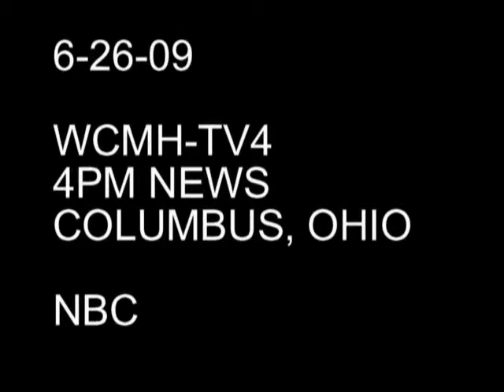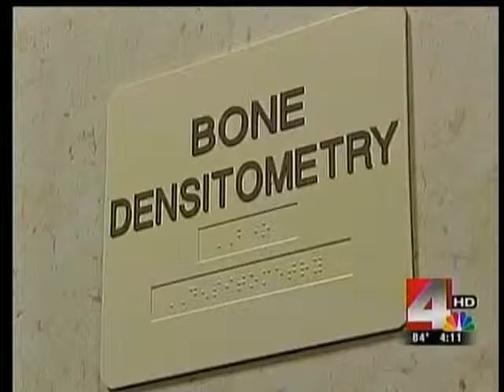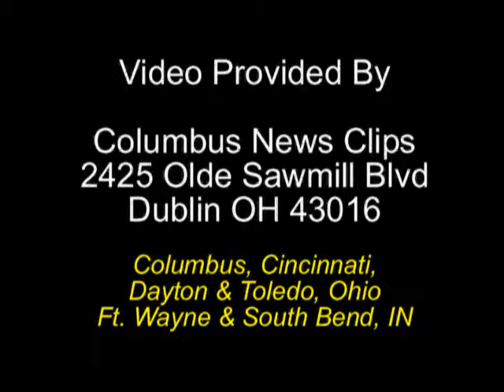Dr. J. Kevin McGraw M.D. discusses Osteoporosis and Prevention of Brittle Bones on WCMH-TV4 Columbus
J. Kevin McGraw, M.D., Interventional Radiololgist, with  Riverside Radiology and Inverventional Associates Inc., appears on WCMH NBC4 Columbus Ohio segment - Preventing Brittle Bones and Osteoporosis.